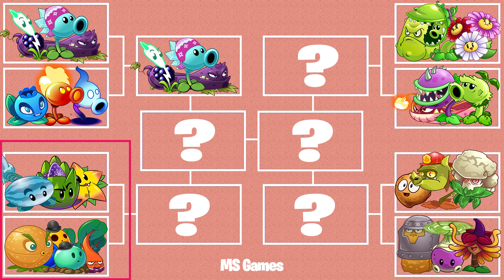PvZ 2 Tournament Team Plants Boost Vs Team Zombies Part 10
More info about the game:
MS Games Plants vs Zombies 2